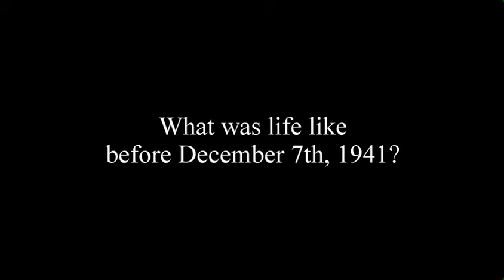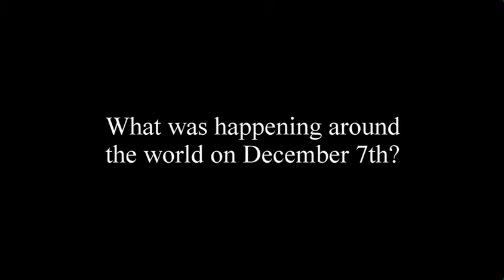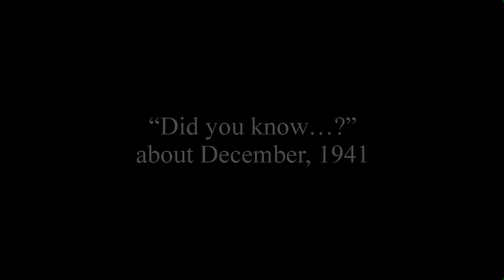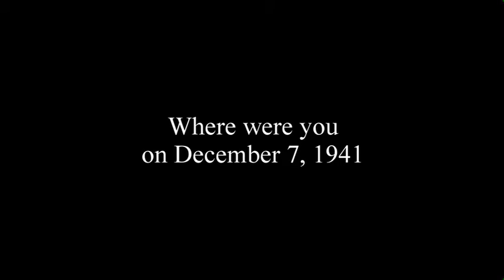Q&A With Craig Shirley - DECEMBER 1941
December 1941 traces, day-by-day, the most important 31 days in the history of America's participation in WWII, which snuffed out the lives of millions and changed history forever.

From December 1, 1941, until the morning of December 7, 1941, America was at peace and—with the exception of the stubborn and persistent high unemployment of the Great Depression—was a relatively happy country. By the afternoon of the December 7 attack on Pearl Harbor, America was a radically changed country, forever. Its isolationist impulses evaporated, and both major political parties became more or less internationalist. The month also introduced food and gas rationing, Victory Gardens, scrap drives, a military draft, and the conversion of Detroit into an "arsenal of democracy." From the moment of America's entry into World War II, people of all kinds, but mostly women looking for work, flooded into the city. Instant apartment buildings sprang up, as did eating and drinking salons, all to the advantage of the massive increase in spending generated by the federal government.

December 1941 is a fascinating and meticulously researched look at the American home front—her people, faith, economy, government, and culture—during a month that radically changed the American way of life.